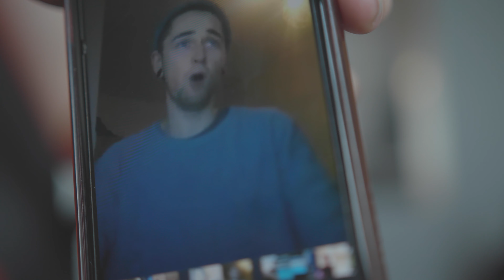VLONIN ROG - episode2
Another day in the life of the ronin, recording our new single CHARISMA.
just general radge stuff and that